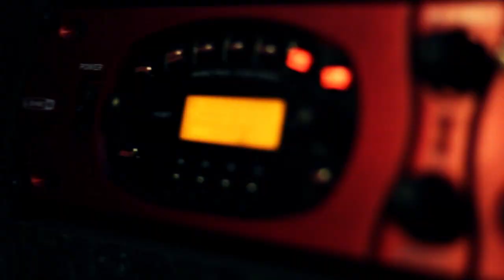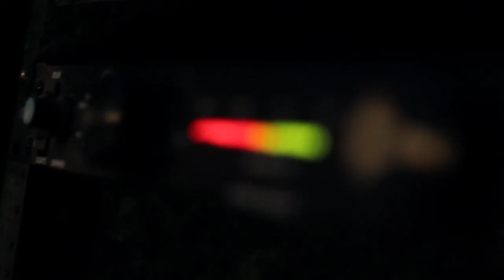The Requisite - Diaphanous Ardor Music Video 2012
Our first full band recording, Diaphanous Ardor. This is a video taken during the recording process at 1 Shot Studios in Woodinville, WA. Engineering by Dylan Fant, and video production by Janssen Solberg.

Band members include:
Maxwell Royce - Lead Vocals and Guitar
Joshua Cole - Lead Guitar and Backup Vocals
Christopher Young - Bass and Backup Vocals
Jack Love - Drums and Backup Vocals